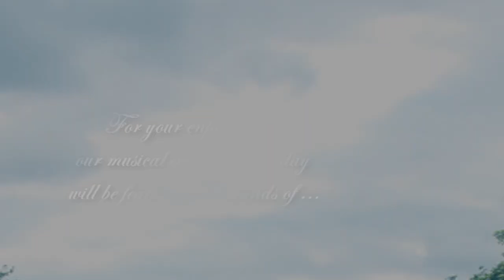"Down for the count"// Street Fighter III Double Impact DUDLEY Remix// Prod. @Okugawa Jr.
If you like what you hear consider clicking the donation button on the homepage of my website and support